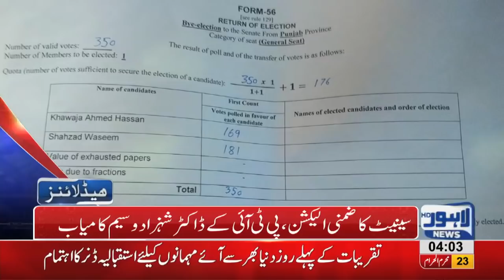04 AM Headlines Lahore News HD – 04 October 2018